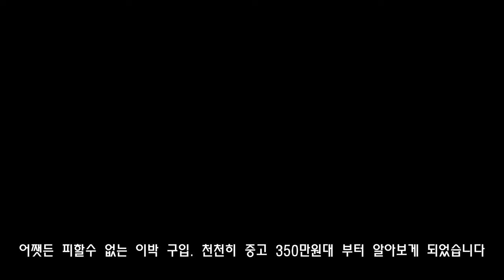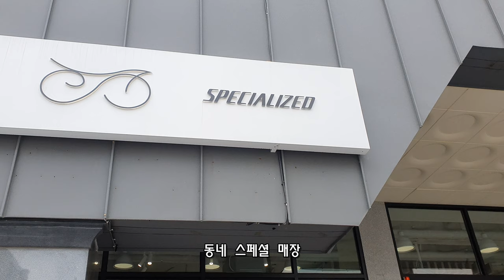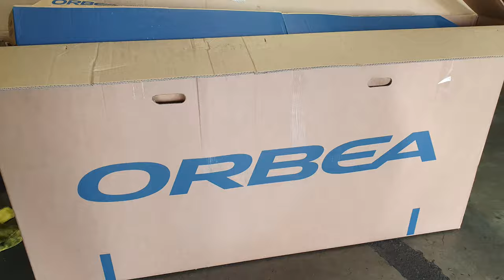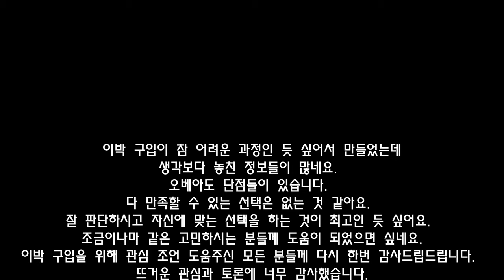심각한 결정장애 고민 후 EMTB 구입 및 보호 필름 셀프 시공 / Orbea Wild FS M10 Carbon 2021 Bosch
EMTB 구매  망설이시는 분들 도움이 되시길
EMTB 구입이 생각보다 어려운 과정이었습니다.
기록겸 저와 같은 분들께 도움이 되실겸 준비해봤습니다.

여러가지 고민하다 제 결론은 AS , 품질, 성능, 특히 배터리 용량 및 소음, 모터성능, 샥 등 고려하게 되었습니다. 다 만족할 수 있는 것은 새제품 밖에 없더라구요. 특히 매물이 극히 드문 시장 상황도 어려운 고민에 종지부를 찍게 만들었습니다.

내용은 본인 및 지인들에게서 종합된 정보기준으로 작성되었으므로 사실과는 다를 수도 있음을 사전 양지 바랍니다.